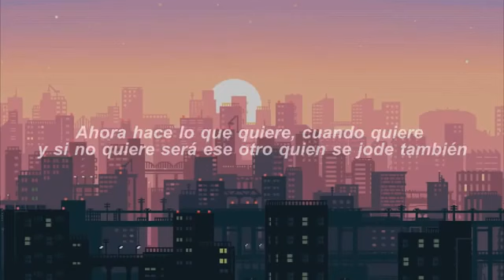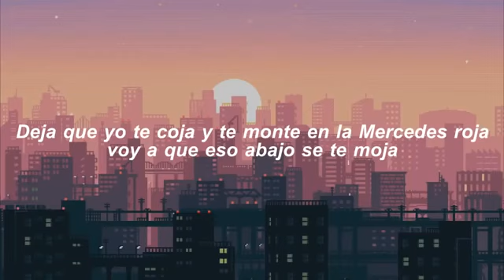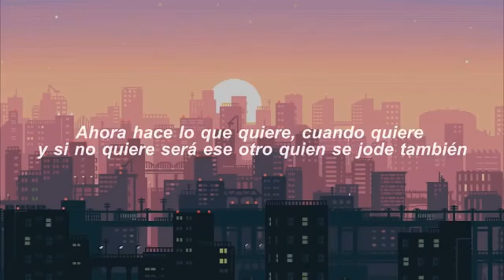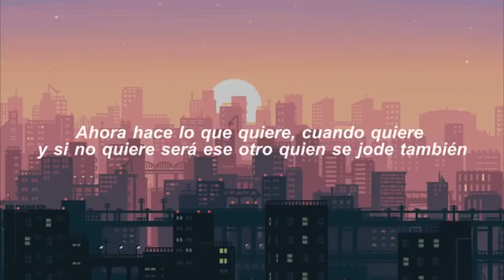Otro trago Darell